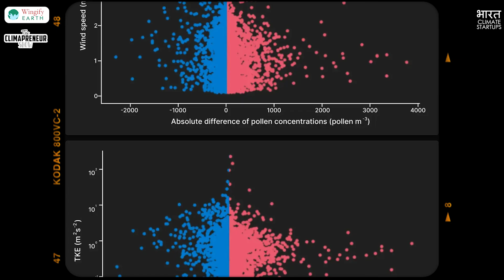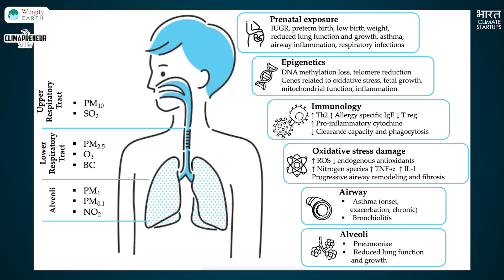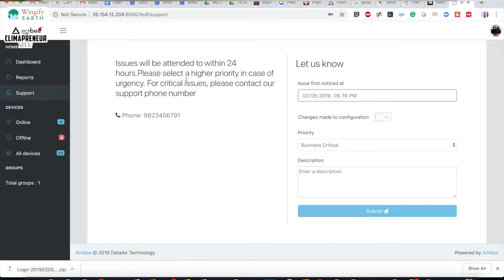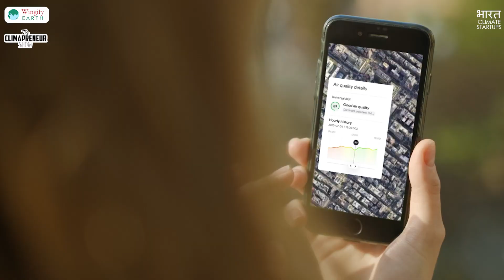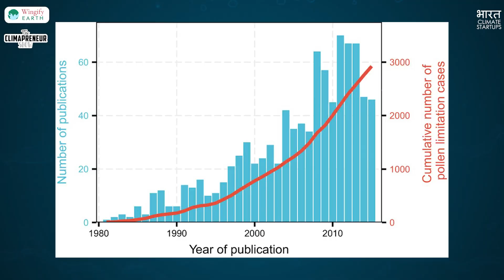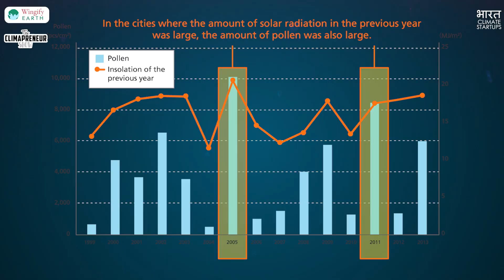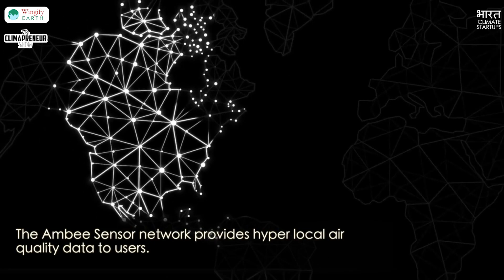Climate Intelligence startup helping business make informed decisions- Bharat Climate Startup!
Ambee is at the forefront of climate tech worldwide. Defined by their data, including 8+ hyperlocal APIs, climate heatmaps, and historical climate datasets, they create custom enterprise solutions tailored to unique use cases globally. Their APIs, covering air quality, pollen, weather, emissions, natural disasters, and wildfires, empower companies to optimize various functions such as marketing, research and development, sustainability, finance, and inventory management.

Climate change is changing almost every industry, and their intelligence helps businesses leverage that change. For instance, Boots, a UK-based health and beauty retail pharmacy chain, used their pollen data to target promotions for allergy drugs based on local forecasts, resulting in a highly personalized and effective campaign.

They  leverage proprietary data from a global network of Ambee sensors and AI models, ensuring unparalleled granularity below a kilometer. This capability delivers precise, actionable insights. By integrating verified data from multiple satellite, station, and sensor sources, they offer comprehensive solutions that enhance strategic decision-making across industries.

In collaboration with the pharmaceutical giant Sanofi, we built the world’s first navigation tool for allergy sufferers, which shows users the cleanest routes from point A to B in real-time. Now, any user can go to work, take a stroll, or drop their kids off at school without worrying about pollen and pollutant exposure.

This video has been produced in collaboration with Wingify Foundation ‪‪@Wingify Earth

Hi, we are Shweta & Suprio traveling Bharat with Bharat Climate Startups. Our aim is to bring Indian climate startups from every state of Bharat to you!
 / bharatclimatestartups